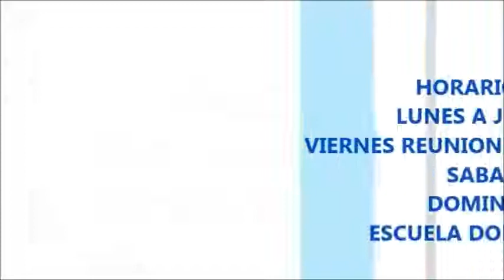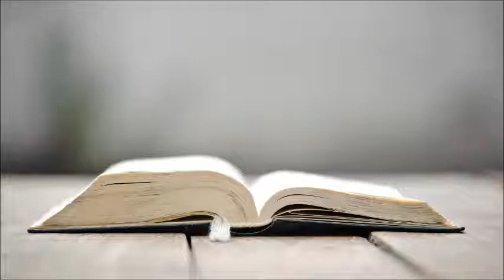YO SOY FELIZ CON CRISTO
DESCRIPCIÓN
Iglesia El Verbo De Dios Apoc. 19:13 es una voz Cristiana En El Departamento de Santa Ana, que Busca impactar el mundo a través del Evangelio.Proclamando a Jesucristo Rey de Reyes y Señor de Señores
HORARIO DE CULTOS:
LUNES A JUEVES 6:00 pm
VIERNES: CULTO EN LOS HOGARES 6:00 pm
SÁBADO: CULTO EVANGELISTICO 6:00 pm
DOMINGO: CULTO GENERAL 3:00 pm
DOMINGO: ESCUELA DOMINICAL 9:00 am
Estamos Ubicados en Col.Nazareno #1 Pol. 18 Casa #9 Santa Ana El Salvador.